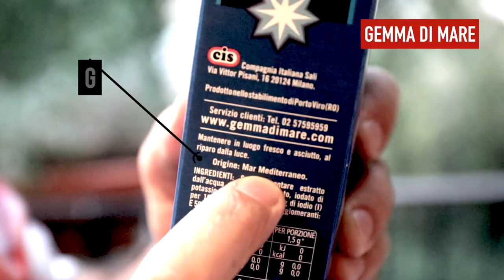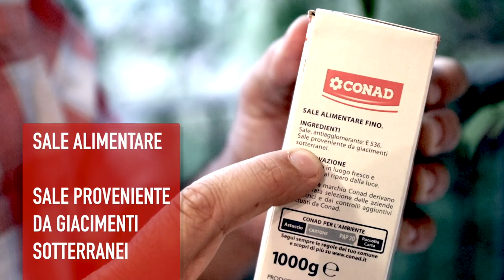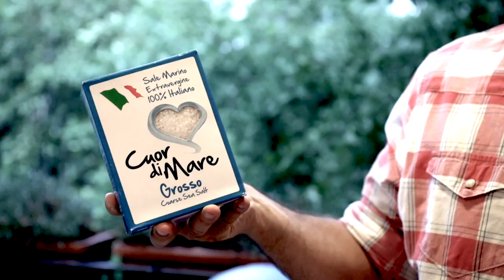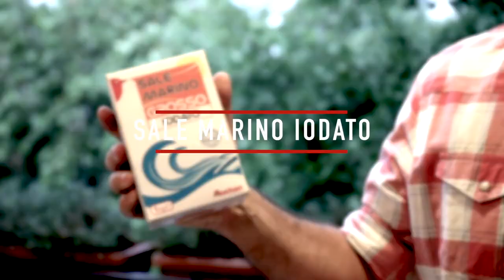LO SPIEGONE SUL SALE CHE TROVI AL SUPERMERCATO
Quali tipologie di sale troviamo negli scaffali dei principali supermercati italiani? E cosa si nasconde tra le righe delle etichette? E qual è meglio usare? Noi abbiamo fatto 2 scelte. La prima: non esagerare mai nel consumo. La seconda: usare sempre e solo un pizzico di sale marino italiano.